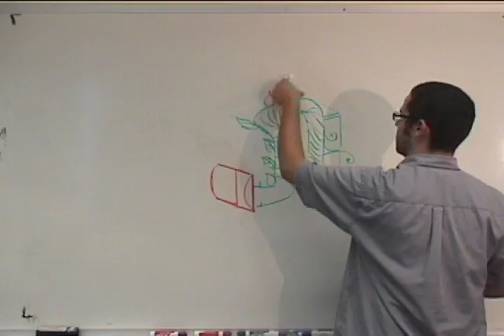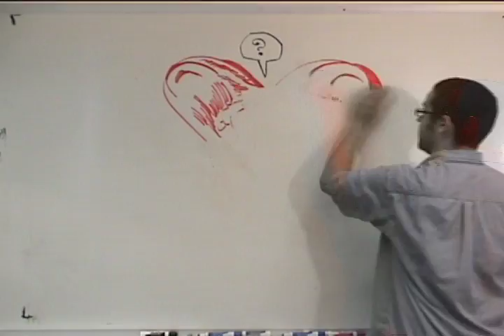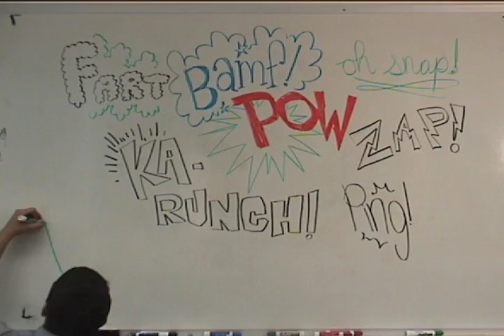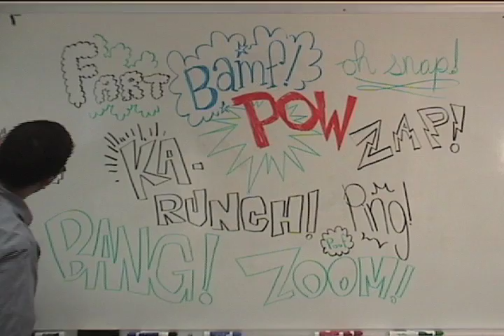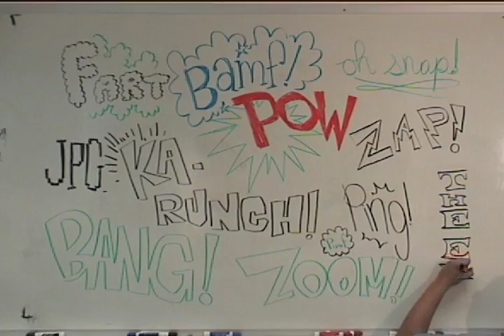Raney does some drawings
Here is a short film I created to be a companion piece for my Design portfolio. Like always, a little light on design and a little heavy on illustration, it was still a blast to make. Special thanks goes out to Mark and The Hives.